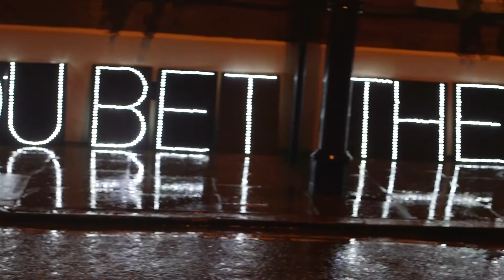Kerry Elliman at GBGB Awards protest 29 Jan 2017